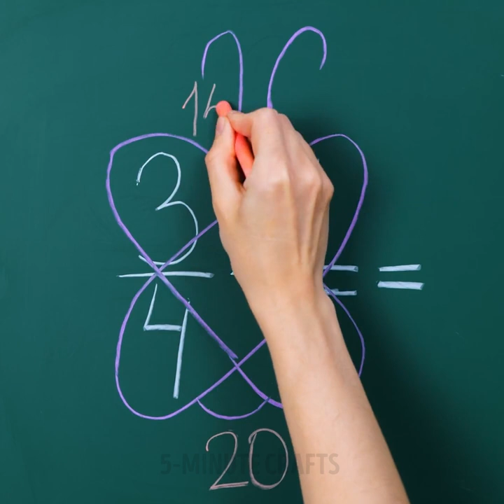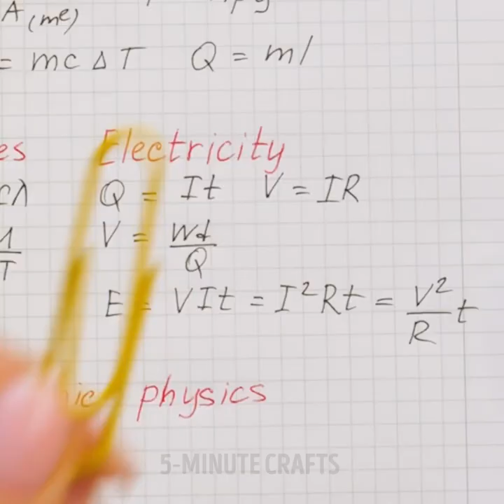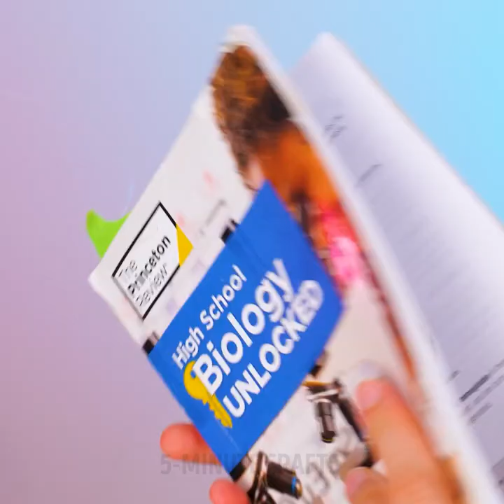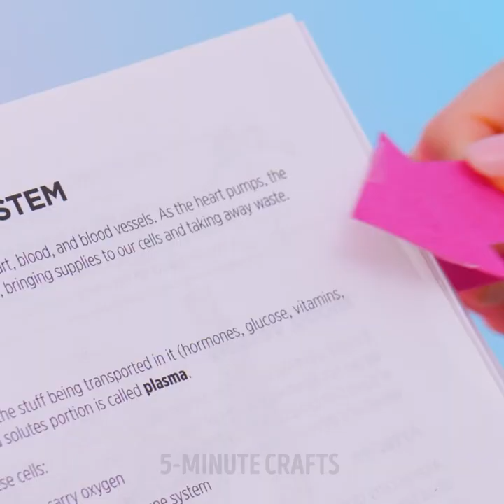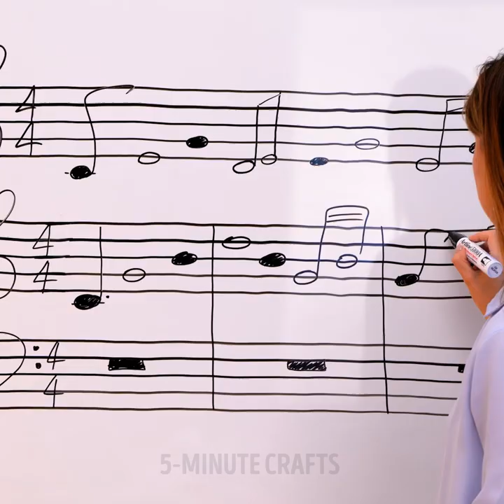Cool And Simple School Hacks And DIYs Every Student Should Know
TIMESTAMPS
0:01 Cool DIY Idea With Pencils
0:16 DIY Eraser For The Pencils
0:36 Cute Accessories With School Supplies